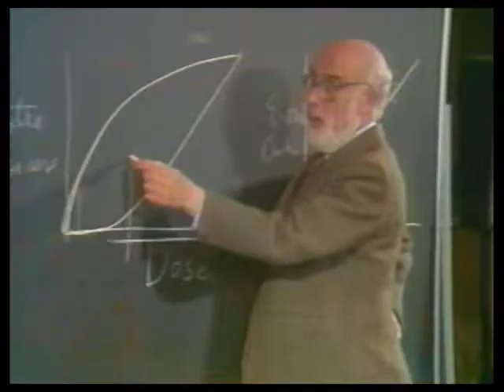The Capitalist Communist Conspiracy: (Part 1 of 2) Elizabeth Clare Prophet and Anthony C. Sutton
The Capitalist Communist Conspiracy: Elizabeth Clare Prophet interviews Anthony C. Sutton at the Royal Teton Ranch during the Summer 1987 Freedom Conference in the Heart of the Royal Teton Ranch.  This is Part 1 of 2.